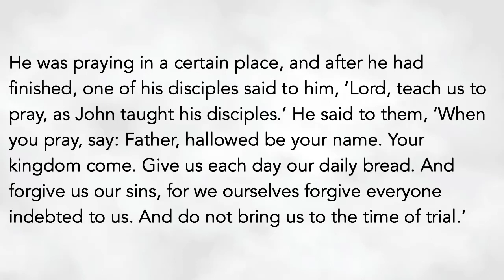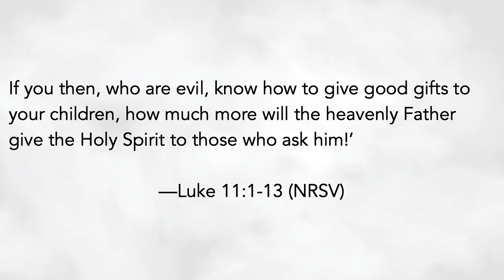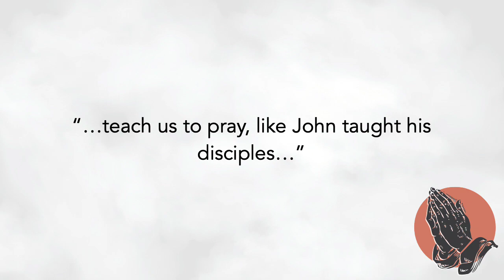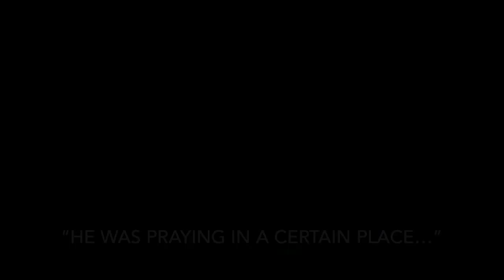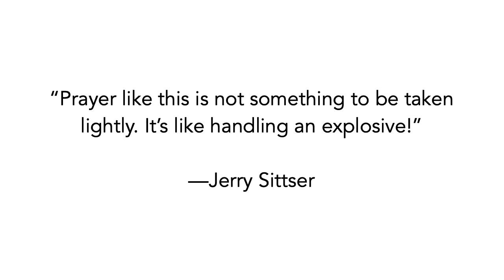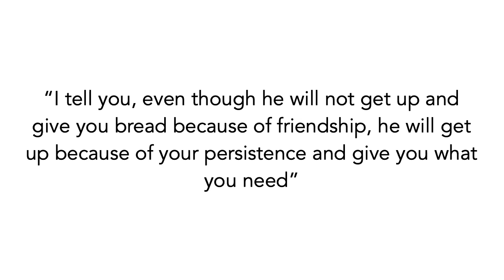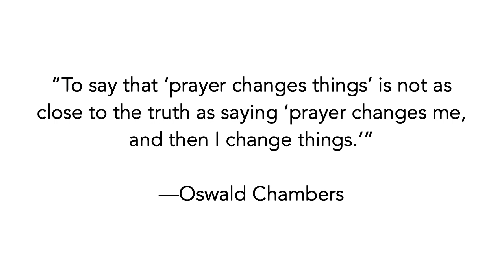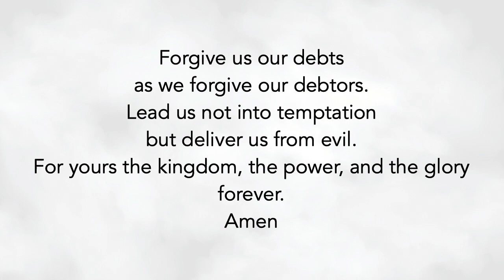Why Prayer Matters | Pastor Kurt Bush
Listen as Pastor Kurt Bush explores Luke 11:1-13.

June 11, 2023 // 9:00 service